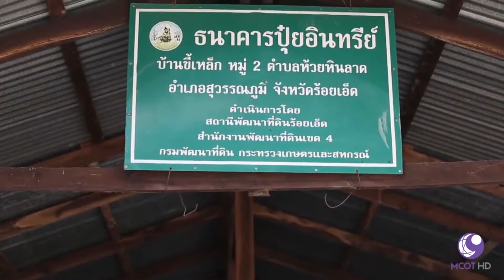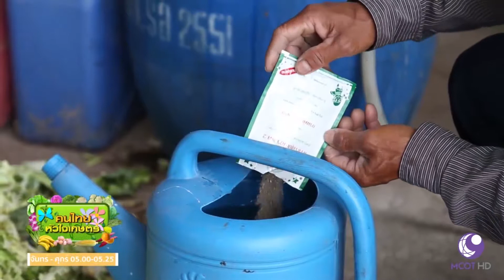กรมพัฒนาที่ดิน - ธนาคารปุ๋ยอินทรีย์ ต.ห้วยหินลาด อ.สุวรรณภูมิ จ.ร้อยเอ็ด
เกษตรกรหลายรายอาจจะมองว่าการทำเกษตรอินทรีย์ เป็นเรื่องที่ยุ่งยาก เพราะต้องเสียเวลาลงมือลงแรงกับการทำปุ๋ยใช้เอง ด้วยเหตุนี้กรมพัฒนาที่ดิน จึงได้มีการจัดตั้งธนาคารปุ๋ยอินทรีย์ขึ้น เพื่อเป็นจุดศูนย์รวมให้เกษตรกร ได้เข้ามาร่วมกลุ่มกัน ในการทำปุ๋ยหมักไว้ใช้ทางการเกษตร

รายการคนไทยหัวใจเกษตร ออกอากาศ วันที่ 6 มีนาคม พ.ศ. 2561